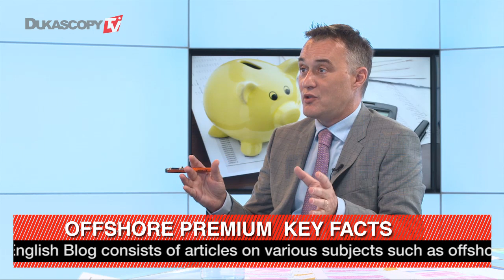Obtaining a Banking License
Can anyone obtain a banking license? Rene Philippe, Offshore Premium.